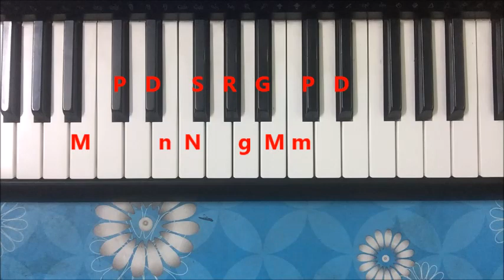Play Jane kya Baat Hai - Harmonium Piano Notes Tutorial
For full notation pay Rs. 50 on my patym No - 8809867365